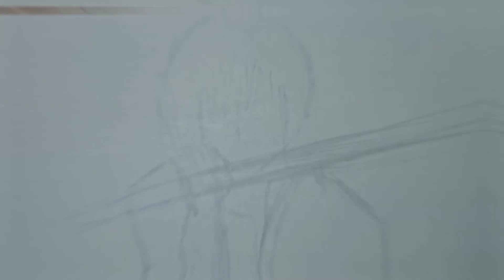Drawing Kenshin Himura [Samurai X]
Drawing Anime
Kenshin Himura [Samurai X]